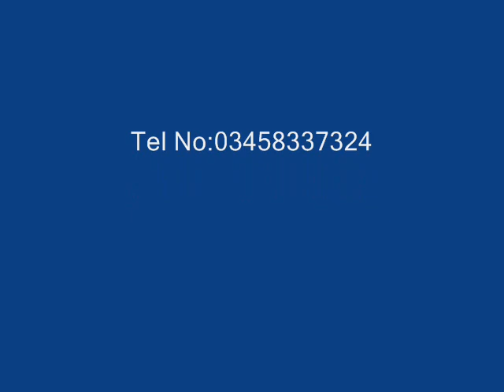AHMED BANGULZAI part 2.wmv